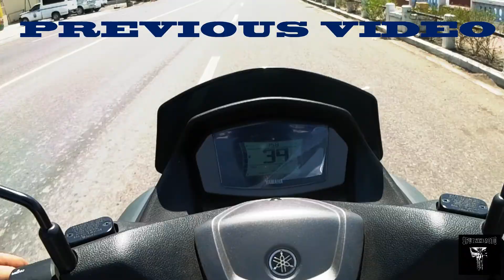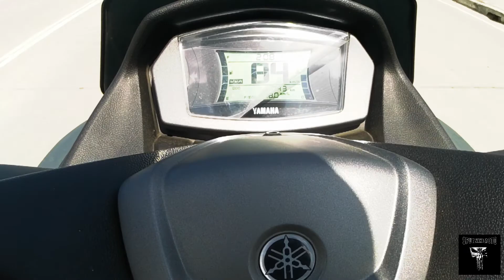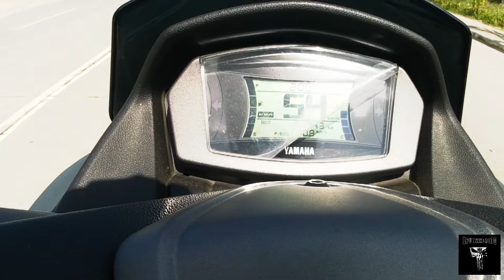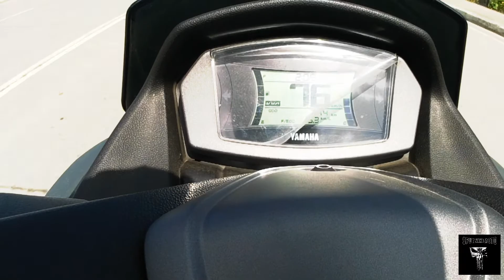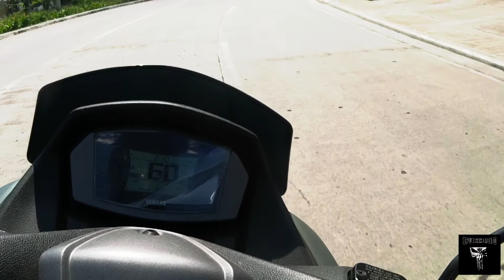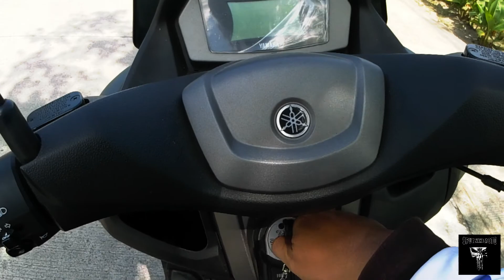NMAX 2020 ABS VERSION | IMPRESSION PART 2 | GASPOL | MABILIS KAYA? | SPUTNIK MOTO